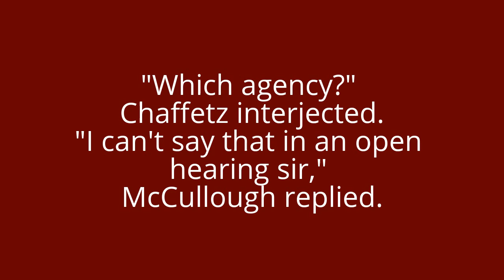Jason Chaffetz Shocked; Server EMAILs 'OrCon is 'originator control' cant Provide to Congress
Jason Chaffetz Shocked; Server EMAILs 'OrCon is 'originator control' cant Provide to Congress without getting the agency's permission to provide them."

CreditC-SPAN; public domain
Video coverage of the debates originating from the chambers of the U.S. House of Representatives and the U.S. Senate is in the public domain and as such, may be used without restriction or attribution